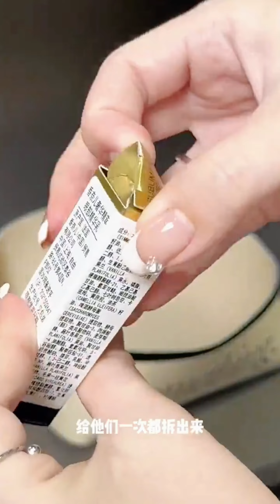Organizing My Makeup & Skin Care Products With Me💋🧴|| Organizing ASMR✨|| Ha-Yoon's Daily life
Hello, this is Ha-yoon :)
 Thank you so much for always waiting for my video and welcoming me warmly It will be a really cold winter this year, but I think It will be a warm winter because of you guys☺️💕💕